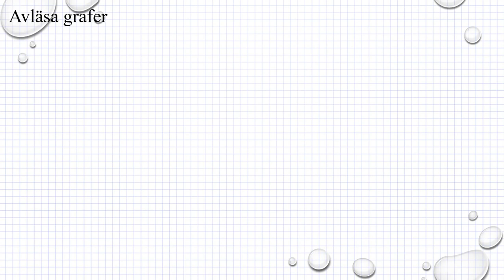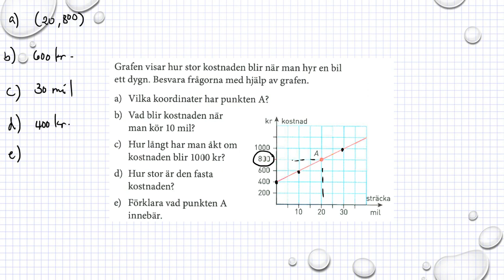Holmström Kapitel 2 Avläsa grafer Ma 2a 2025 Ma 2b 2001